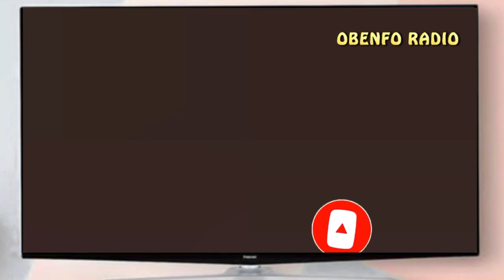How Singer Wyllbee D!ed; Borgar Husband And Mother Narrate How It Happens. Hon. Ken